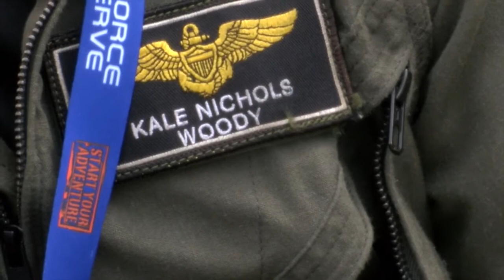Navy sword brings two pilots together